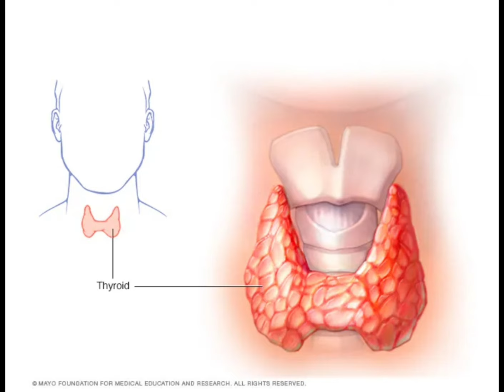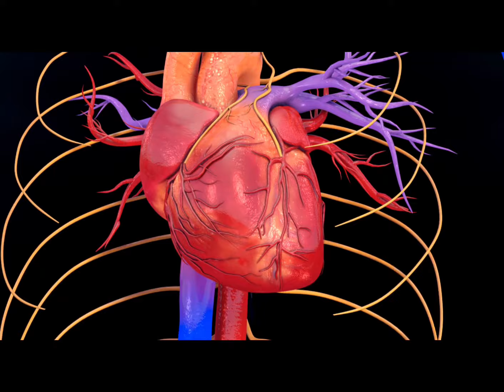Vybz kartel watuluka mundende koma akudwala